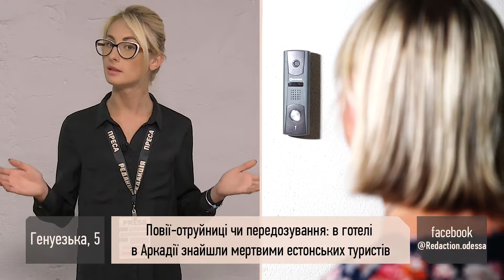Отравили или передозировка? Туристы из Эстонии найдены мёртвыми в гостинице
В одном из отелей в Аркадии нашли мертвыми двух эстонских туристов. Еще одного — госпитализировали.
Кроме тел в комнате обнаружили наркотики, пустые бутылки из-под алкоголя и Виагру. Следователи предполагают, иностранцев могли отравить проститутки. Либо туристы перебрали с наркотиками самостоятельно. К этой версии правоохранители склоняются больше. В отеле инцидент не комментируют.